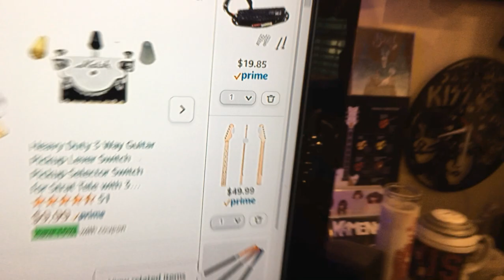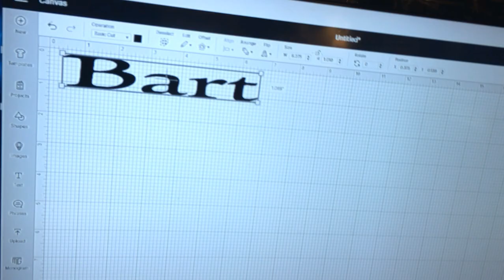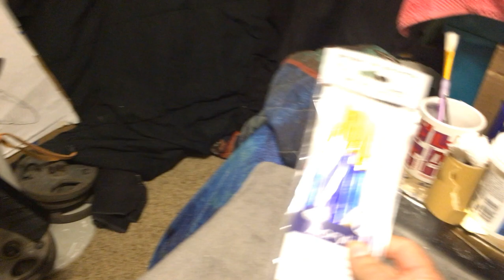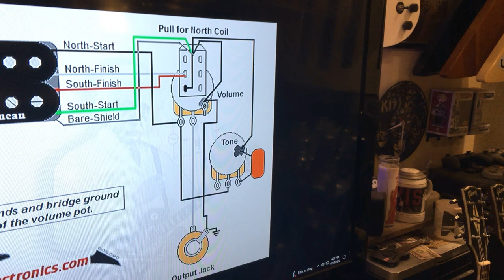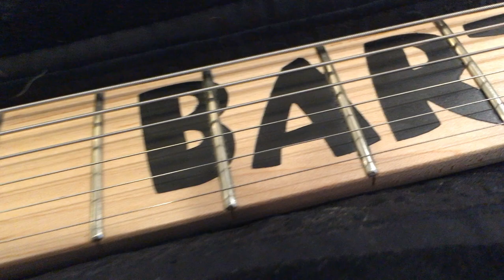How I created a "Bart Simpson" shaped electric guitar from Plywood, Step by Step, Complete Build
This is how I turned my love for a very iconic character into a electric guitar using plywood and basic tools. Included at the end is the full photo shoot of this amazing guitar. This video also includes a complete playthrough of Metallica's "Kill Em' All" album as a comprehensive sound test. I will be posting many more very cool guitars that I have made from plywood and basic tools.